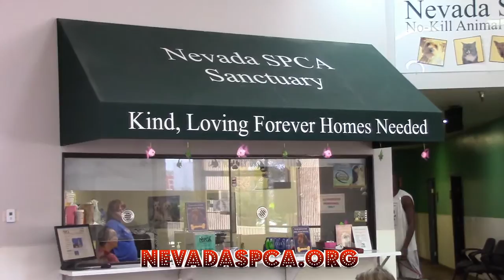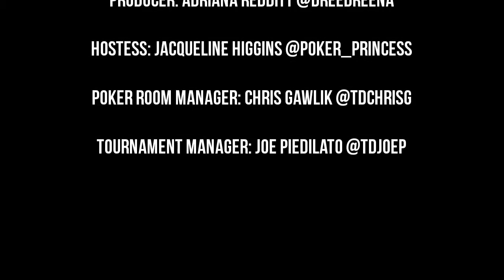Phamous Poker Series Special Announcement: 2015 Jennifer Harman Nevada SPCA Charity Poker Tournament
Join Jacqueline Higgins, Chris Gawlik, and Adriana Redditt as they journey to the Nevada SPCA and spend some time meeting all of the adoptable animals. The tournament is November 13th, the red carpet starts at 5PM and poker starts at 6:30 PM. It's hosted by the lovely Jennifer Harman. See you there!

Producer: Adriana Redditt @dreedreeNA

Hostess: Jacqueline Higgins @Poker_Princess

Poker Room Manager: Chris Gawlik @TDChrisG

Tournament Manager: Joe Piedilato @TDJoeP

Filmed on location at Planet Hollywood in Las Vegas, NV on the Mezzanine.

Copyright Planet Hollywood 2015